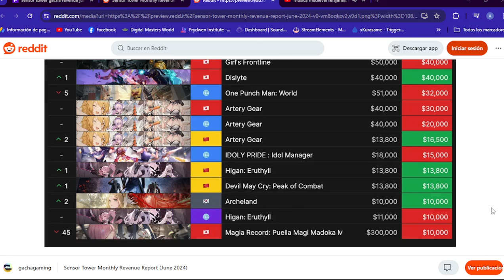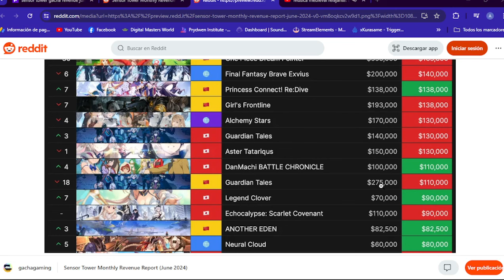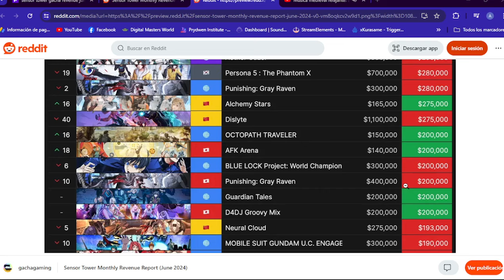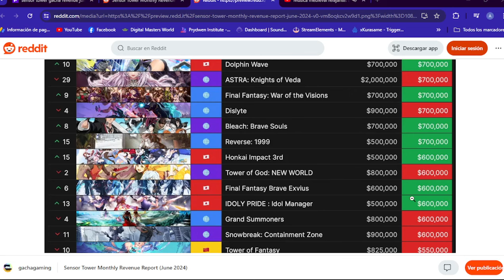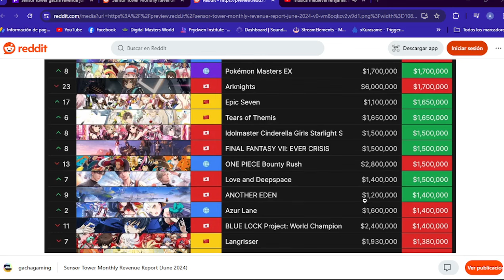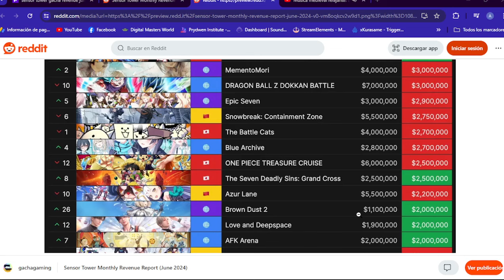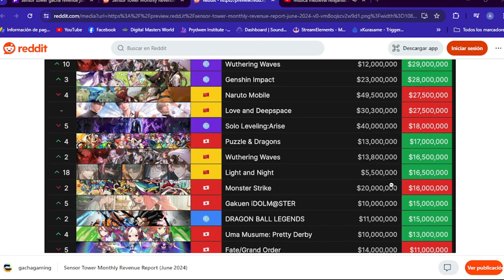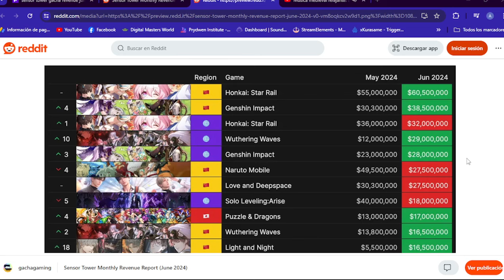VENTAS DE LOS JUEGOS GACHAS JUNIO 2024, GACHA REVENUE